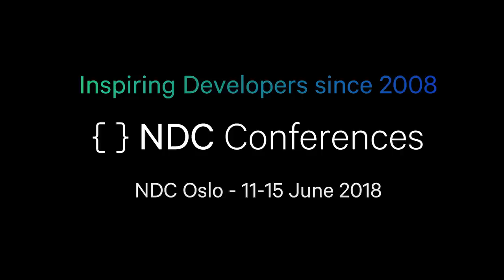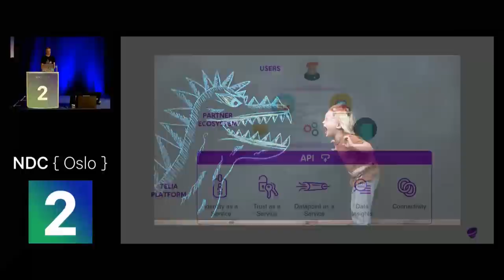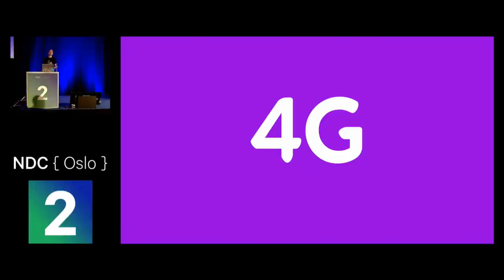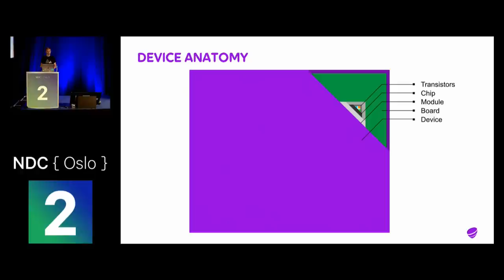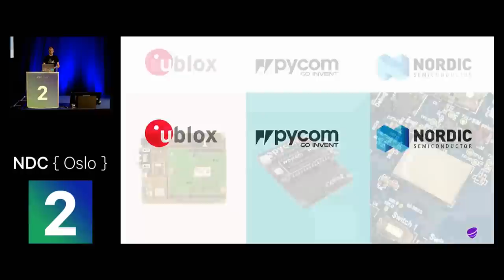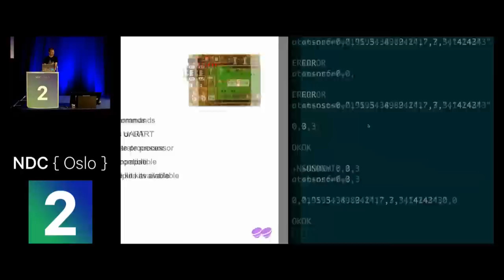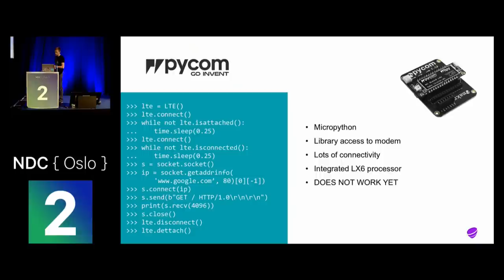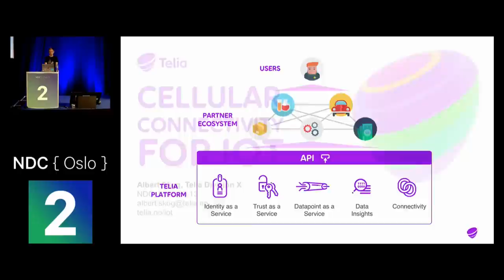Cellular Connectivity for IoT - Albert Skog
Mobile operators are starting to offer new low power wide area networks (LPWAN). This opens up new opportunities for IoT devices with direct Internet connection outside Wifi or Bluetooth range and/or without building your own LPWAN network.
The new protocols are called NB-IoT and LTE-M. This session will cover the basics of each, give examples what you might use them for and go in to practical considerations for both device firmware and backend.